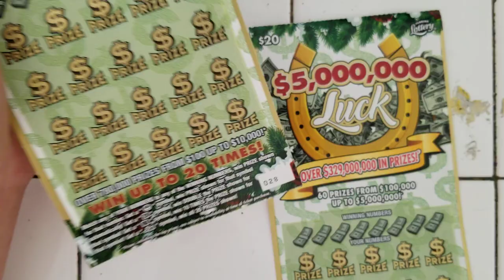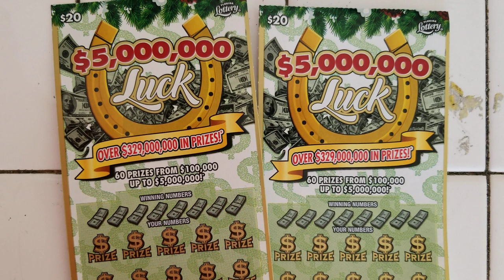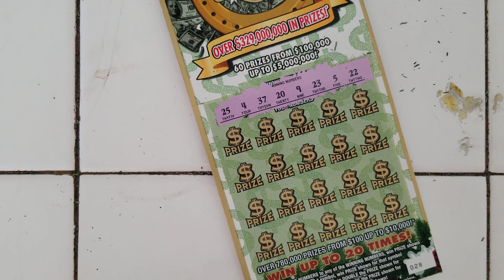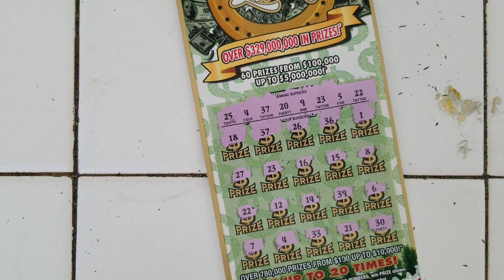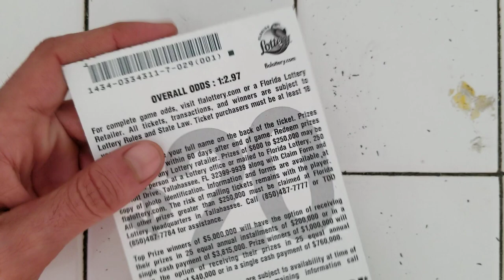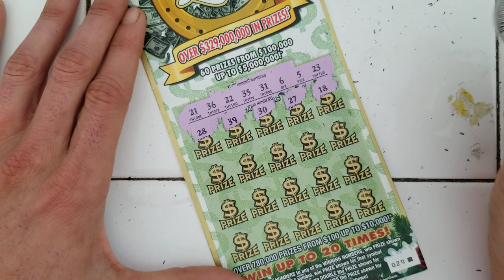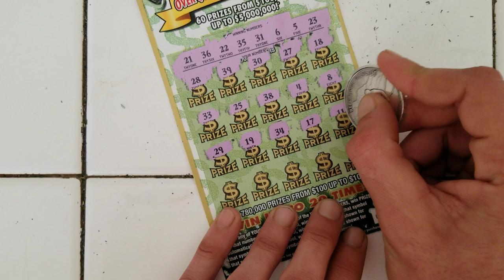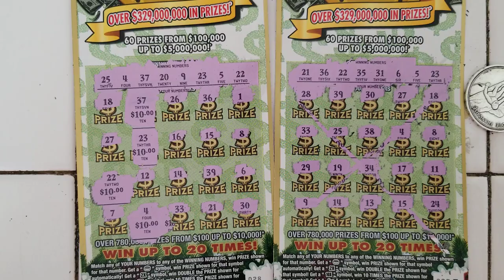DID I JUST BECOME MILLIONAIRE PLAYING SCRATCH OFF TICKETS?!?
I bought 2 $20 Luck scratch off tickets from florida lottery ENJOY👍